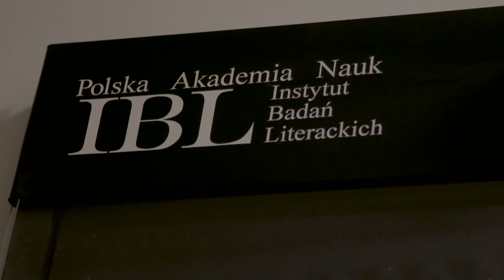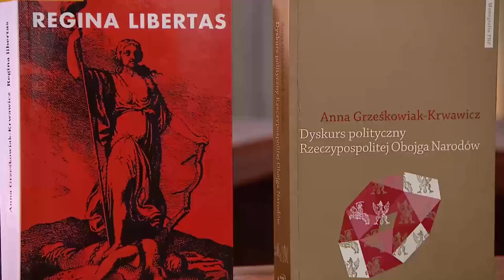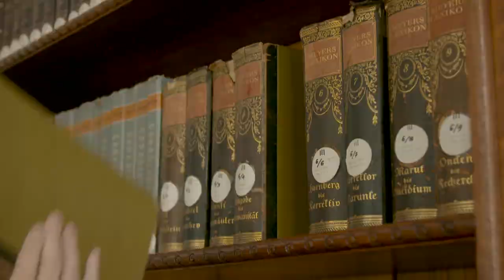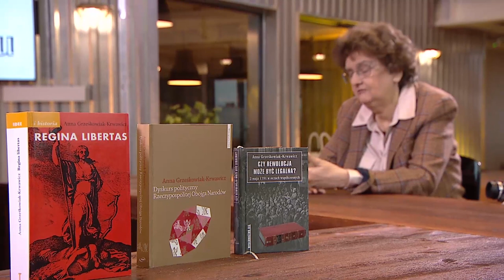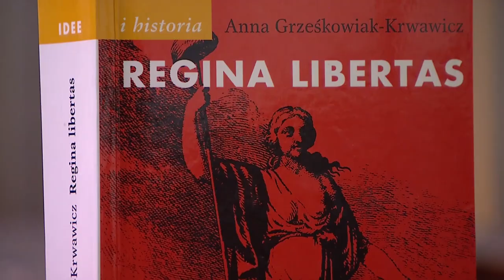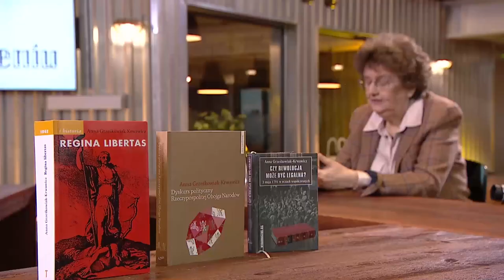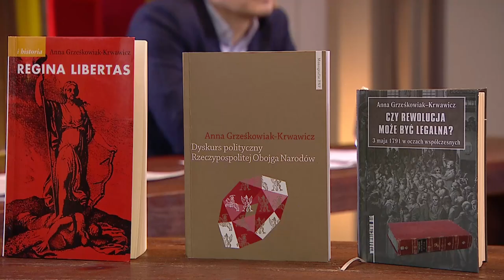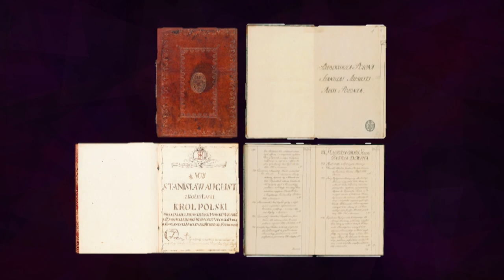Anna Grześkowiak-Krwawicz | W powiększeniu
Gościem i bohaterem odcinka jest *prof. Anna Grześkowiak-Krwawicz* z Instytutu Badań Literackich Polskiej Akademii Nauk, historyk idei i edytorka dawnych tekstów z historii polski XVIII wieku.
Tematem rozmowy jest jej działalność naukowa i zainteresowania badawcze, w szczególności myśl republikańska i pojęcie wolności szlacheckiej, a także książka „Regina libertas” oraz edycja krytyczna Konstytucji 3 Maja.

0:00 Wprowadzenie
3:53 Historyk - badacz myśli politycznej
12:16 (Dawni) mistrzowie
15:38 Etos naukowca
17:51 Prawda historyczna a potęga stereotypu
22:17 Regina libertas